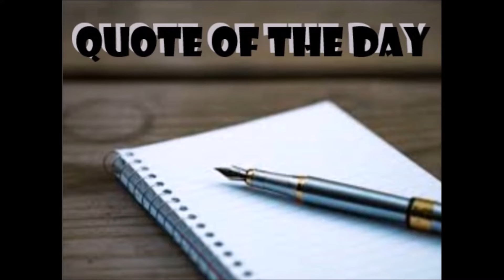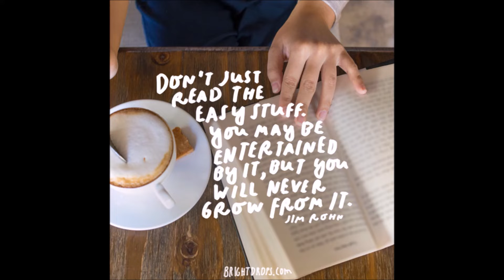may 07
Today's Announcements